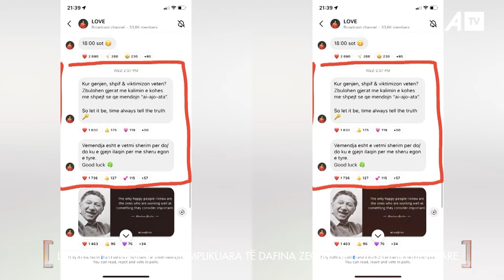Lidhjet dhe miqësitë e komplikuara të Dafina Zeqirit në estradën shqiptare